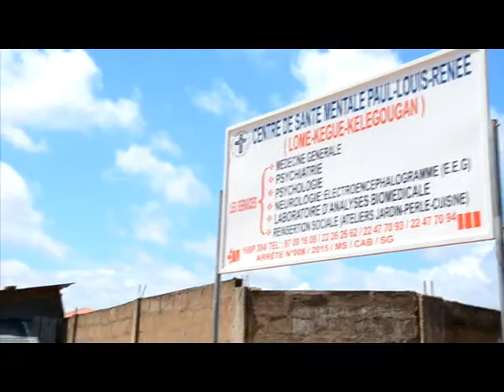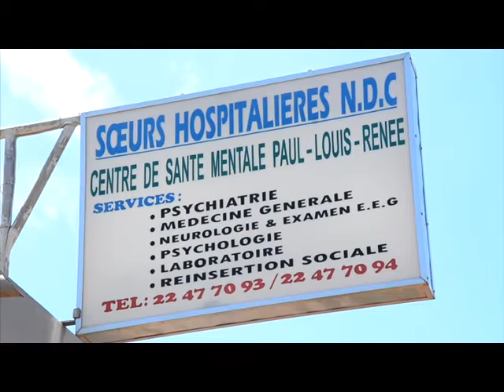l'espérance des soins de Trouble Mentaux